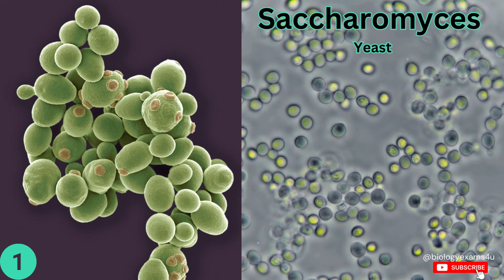25 Common Fungus: Exploring Nature | Examples of 25 Fungi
The Kingdom Fungi, the rulers of the underground kingdom, present in wide range of habitats from forests to mountains; cliffs to oceans. They are the nutrient recyclers of the ecosystem. From unicellular yeast to the largest organism on the planet; Armillaria...They are diverse and absolutely fascinating group of organisms. Let us have a visual journey into the mesmerizing world of fungus.